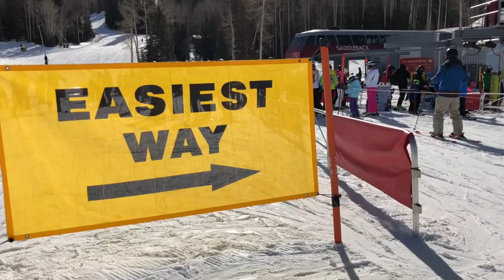Easiest Way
Skiing Park City, Utah